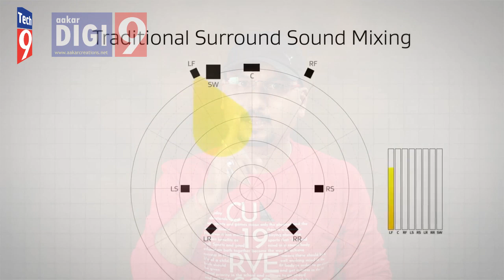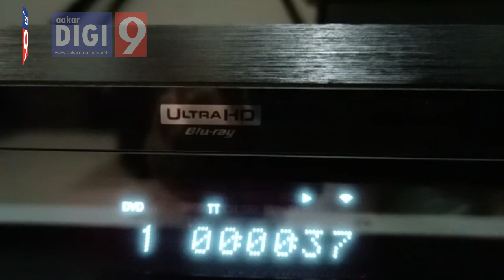jago grahak jago#Dolby Atmos Explained# Atmos in Mobile#Is It Possible???aakarDIGI9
स्मार्ट फोन्स मध्ये डॉल्बी ऍटमॉस शक्य आहे का?
चिनी मोबाईल कंपन्या भारतीय ग्राहकांना फसवत आहेत?